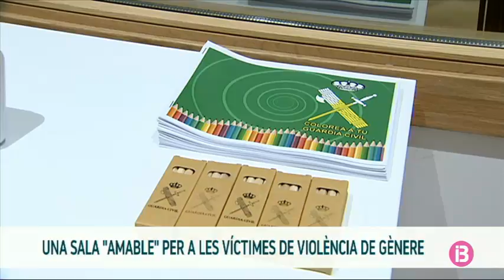RESUM MIGDIA 25-06-2019